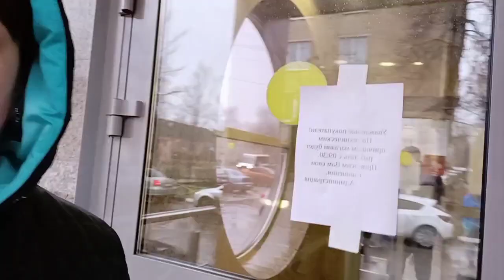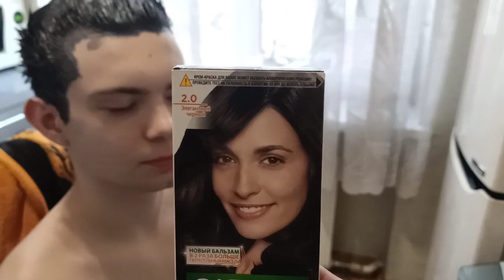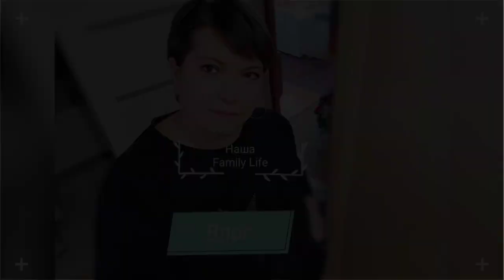Влог/Илья черный/Выбираю,примеряю платья в Турцию/Платья большого размера/Собираю чемодан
Всем привет!Меня зовут Майя!Я живу в городе Балашиха(Железнодорожный)!Рада знакомству!